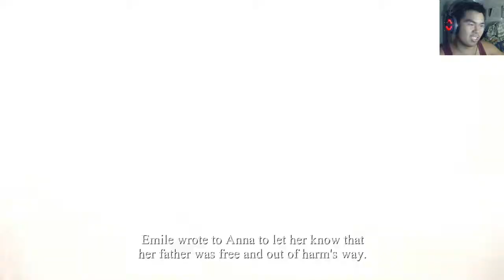The Dog Saves The Day!! Again... - Valiant Hearts: The Great War - Part 13 - l0stw0lf plays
Valiant Hearts: The Great War is a puzzle adventure video game developed by Ubisoft Montpellier and published by Ubisoft. The game is inspired by letters written during the Great War and has four characters on the battlefield help a young German soldier find his love in this story about survival, sacrifice and friendship.

l0stw0lf's comment: "A friend of mine recommended me this game! It's develop by Ubisoft which I didn't expect! It's a fun puzzle game and I haven't played many of those lately xD I've enjoyed this game a lot! And I hope that you guys enjoy watching it too! Enjoy!"